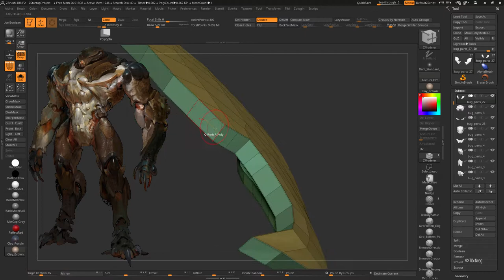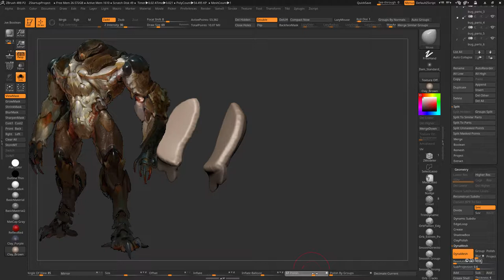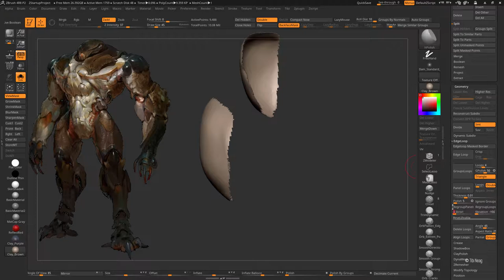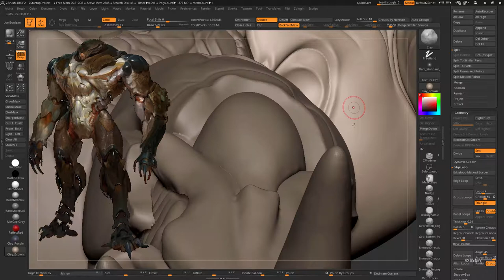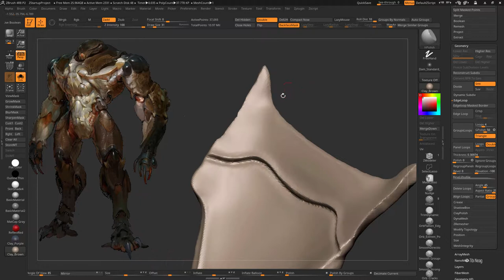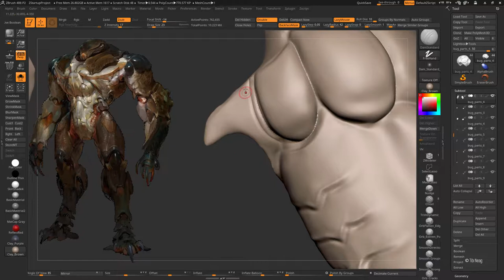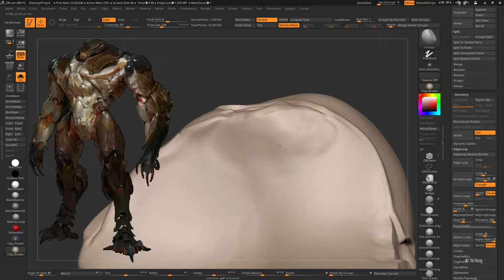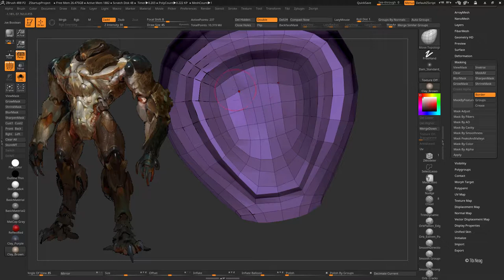Tibi Neag SuperBug 09 ZBrush Organic Creature Sculpting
Hi people!

In this video I'm continuing the process of retopologizing the dynamesh subtools using: ZRemesher, ZModeler Brush, Topology Brush and 3DS Max.

I'm also spending some time refining the smaller details.

Tibi